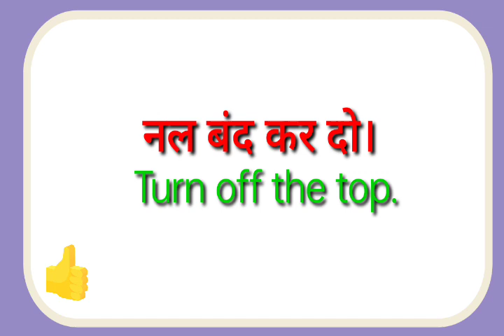nal band kar do ka translation kya hoga//nal band kar do ka translation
nal band kar do ka translation kya hoga
nal band kar do ka translation

hit likes.

lots of  ❤️